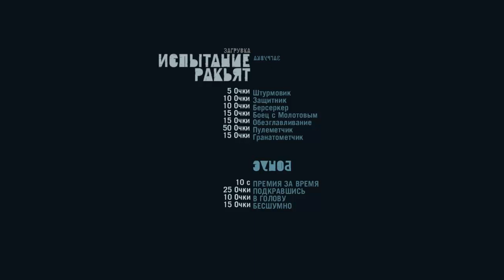Прохождение (Let's Play) Far Cry 3 от 5p74 часть 13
Задание от Цитры.